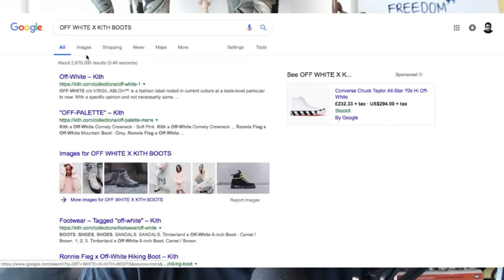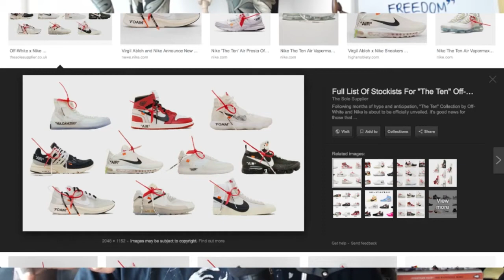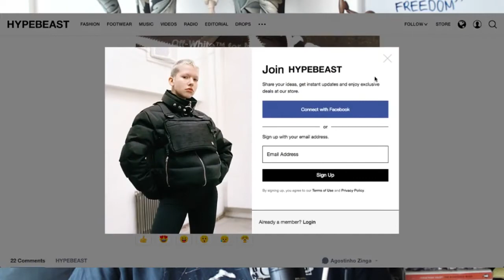IT'S OVER! VIRGIL ABLOH x NIKE THE TEN COLLABORATION